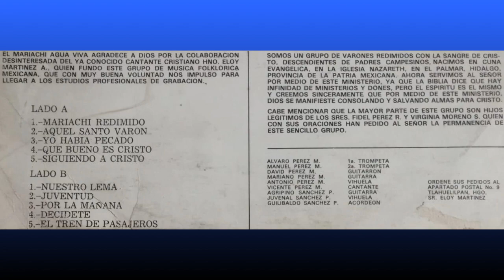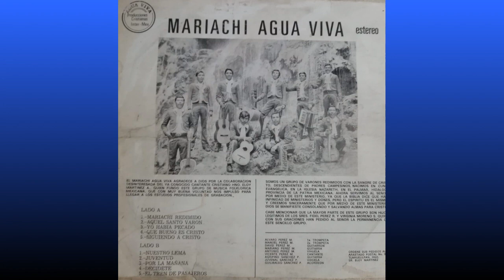Mariachi Agua Viva, Que bueno es mi Cristo, de el Vol 1